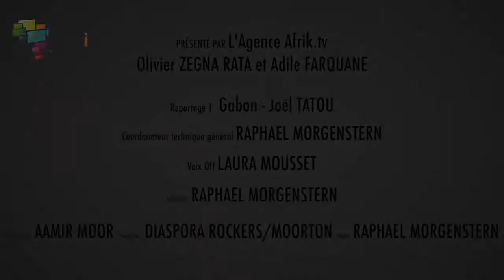Sommet de l'Élysée pour la paix et la sécurité en Afrique: Mobiliser le capital Humain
Le Sommet de l'Elysée pour la Paix et la Sécurité en Afrique s'est tenu à Paris les 6 et 7 décembre 2013. Les travaux de ce Sommet ont porté sur la paix et la sécurité en Afrique, le partenariat économique et le développement, le changement climatique.

53 délégations de pays africains et la France ont participé à ce Sommet ainsi que les représentants des Nations Unies, de l'Union africaine, de l'Union européenne, du Fonds monétaire international, de la Banque mondiale et de la Banque africaine de développement.
AFRIK.TV s'appuie sur l'expérience d'AFRIK.COM, site web aujourd'hui leader de l'information en ligne panafricaine. Implantée dans 12 pays du continent africain, AFRIK.TV est une agence de production d'images à l'adresse des rédactions du monde entier, des producteurs de magazines et documentaires, des organismes institutionnels concernés par l'actualité africaine. Totalement indépendante, AFRIK.TV développe une ligne éditoriale s'attachant à présenter l'Afrique telle que vécue par les Africains: un continent d'avenir